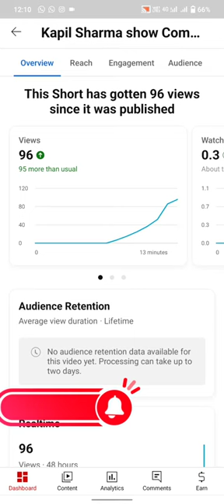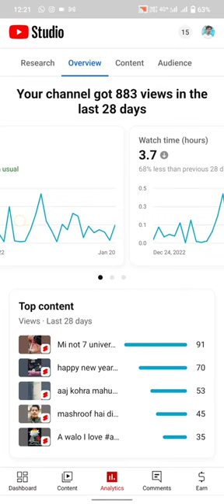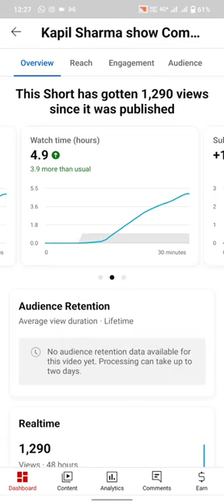Video viral views kaise aate hai YouTube per yt studio SE kaise hote hai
YouTube per Meri aankho ke samne huwa video viral 15 min views kaise aate hai 16mint me AAP seekhe YouTube per views kaise aata hai